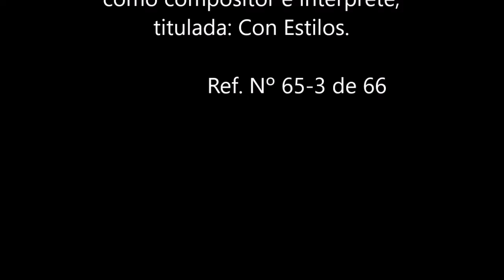Pasodoble de autor original e inédito